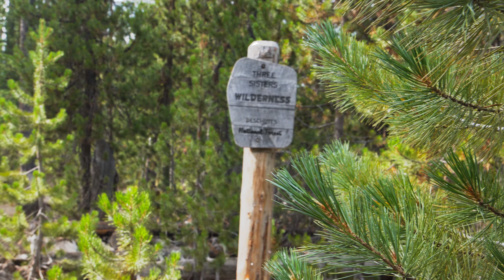Solo Hike to a Remote Cascade Lake In Central Oregon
Join Cece on a hike to Senoj Lake with our dog Riley.

This lake is about 5 miles from the Cascade Lake Highway in central Oregon. We love this hike because it is a great place to escape the crowds of Elk Lake and Devils Lake. Although there is a hike to get out there, there are many spots to see along the way! and it's just a few more minutes down the road from the most popular lakes like Devil's and Elk Lakes.  We hope you enjoy the video.

Time Stamps
0:00 Intro
1:06 First Lake
3:28 Senoj Lake